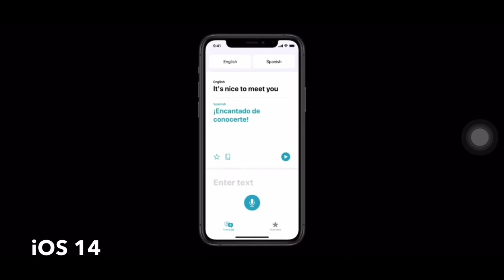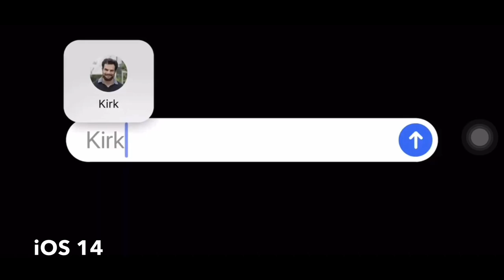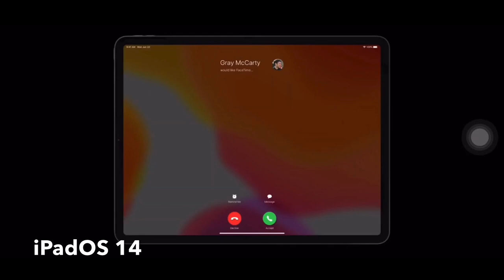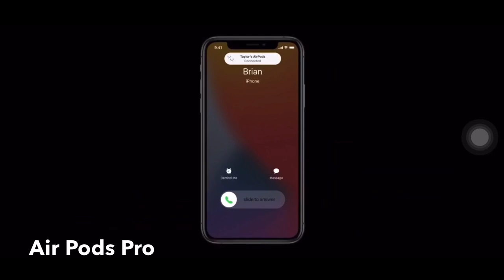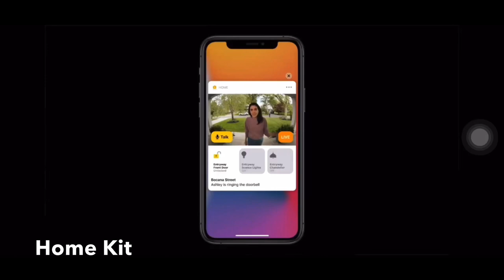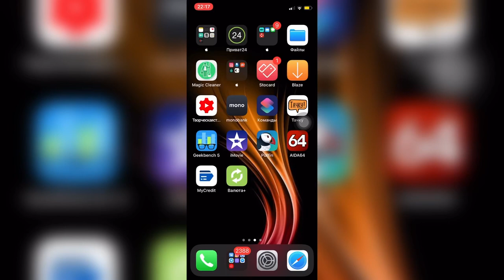WWDC 2020 ЧТО показали НА WWDC 2020? ОБЗОР WWDC 2020 - iApple Expert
WWDC 2020
Что показали на WWDC 2020?
Новая iOS 14 на WWDC 2020
Новые сервисы WWDC 2020
Новая iPadOS 14
Новый iPhone WWDC 2020
Новый iPad WWDC 2020
Новые Apple WatchOs 7 WWDC 2020